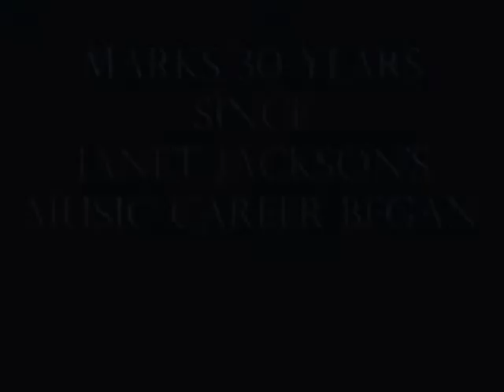Janet Jackson: July 7th 2012 Trailer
I made this video because on July 7th it will be 30 years since Janet Jackson released her first ever single, "Young Love". I Know I have already made the 30 Years of Miss. Jackson series but I feel it's important to emphasize just how long Janet has been making music and winning awards. I hope you enjoy it, I worked really hard on this one so please let me know what you think! :)